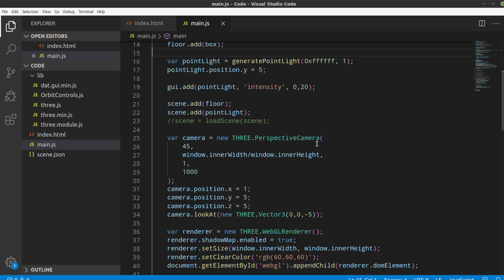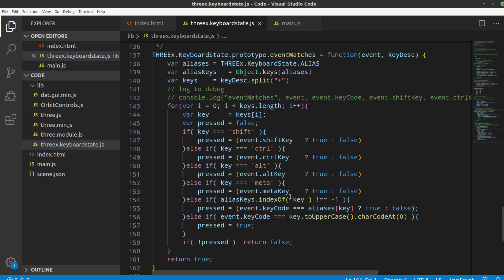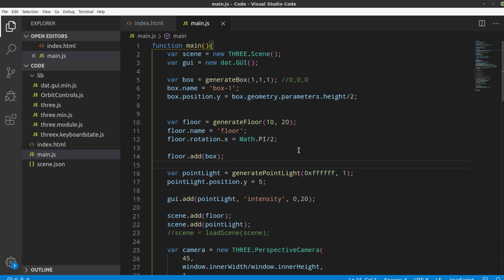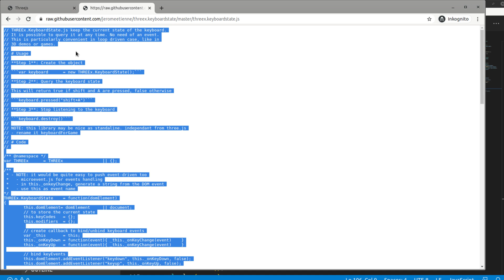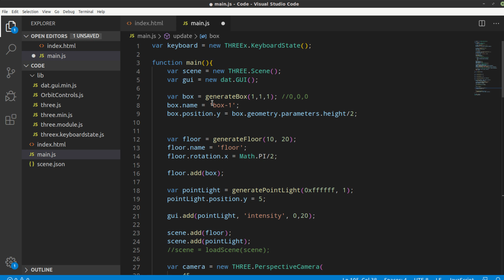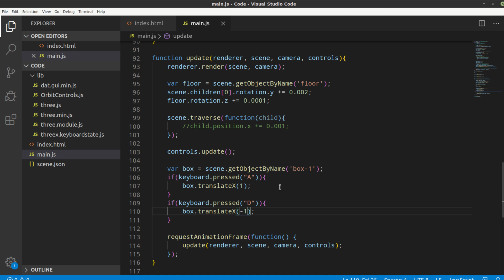ThreeJS Tutorial #13 - Tastatur Eingaben